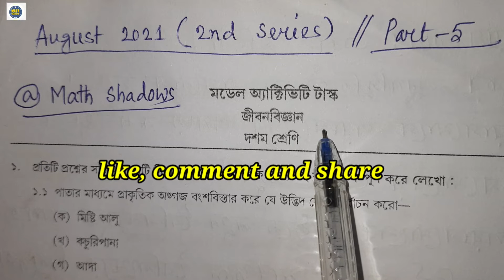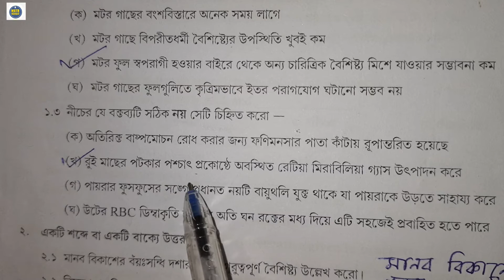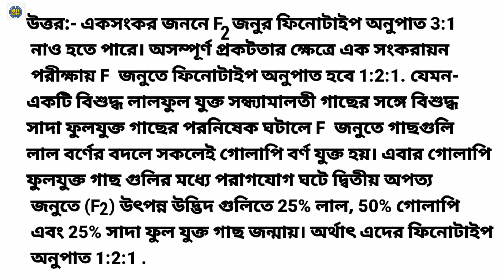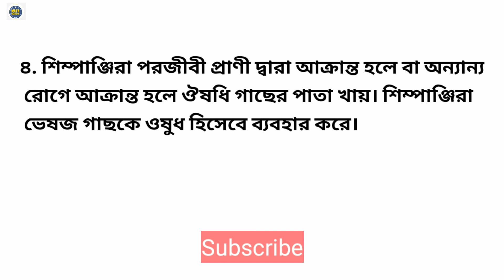Model activity task class 10 Life science part 5|August 2021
মডেল অ্যাক্টিভিটি টাস্ক (1,2,3,4&5);  ক্লাস- 1 to 10 সব সাবজেক্টের সব ভিডিও রয়েছে নিচের লিঙ্ক গুলোতে:-

model activity task class 10 life science part 5 answer
model activity task class 10 life science part 5 2021
model activity task class 10 life science part 5 answers
class 10 model activity task life science part 5
class 10 life science model activity task part 5
Class 10 model activity task life science
model activity task class 10 part 5
model activity task class 10 life science
Model activity task class 10 part 5 life science
Life Science Class 10 part 5 model activity task
model activity task life science class 10 August
model activity task life science class 10 part 5